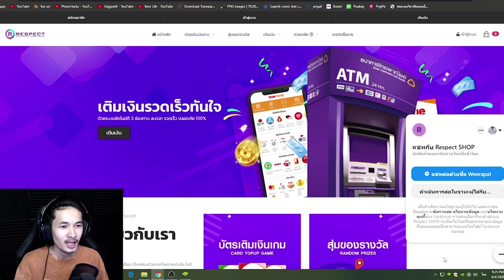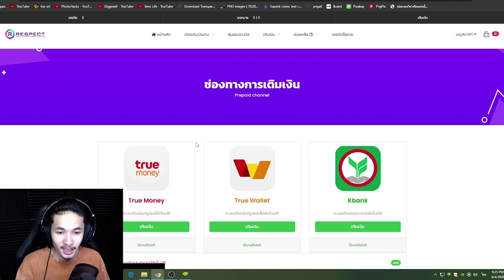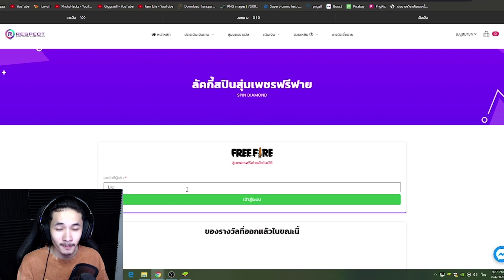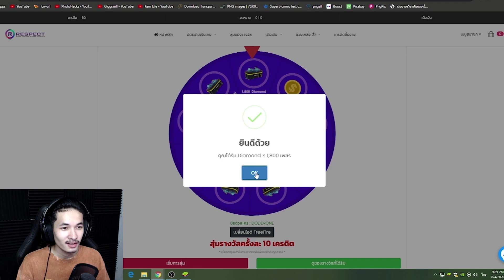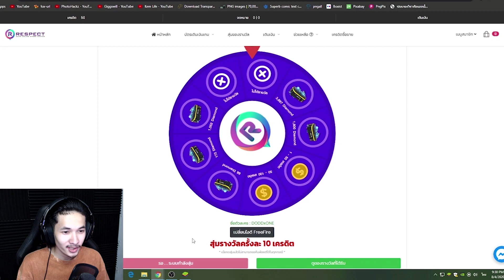FreeFire ทำเพื่ออะไร..? EP. 1